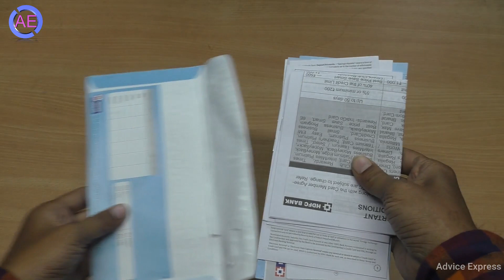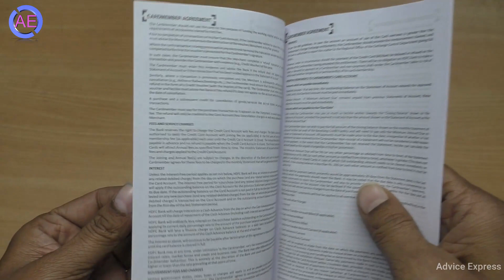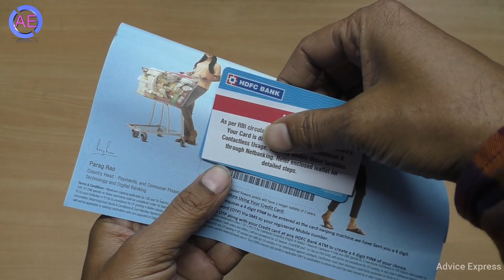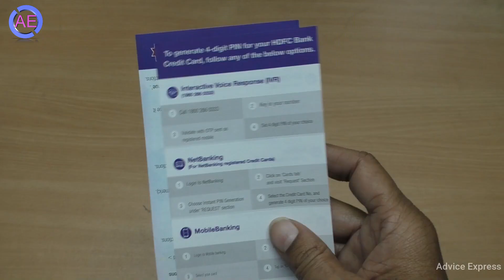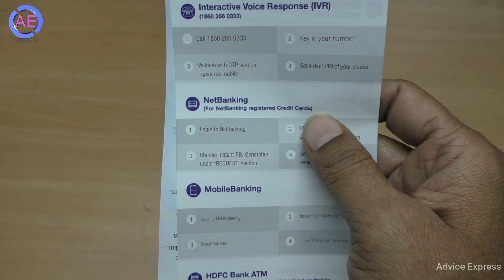hdfc bank freedom credit card unboxing 2022 | hdfc bank lifetime free credit card